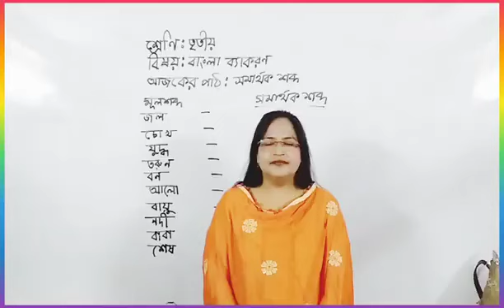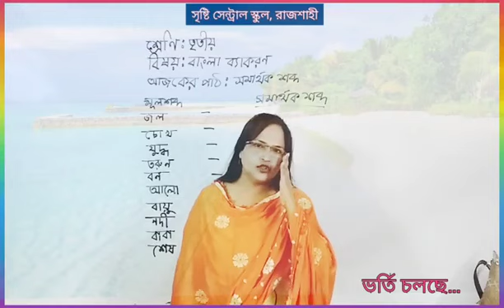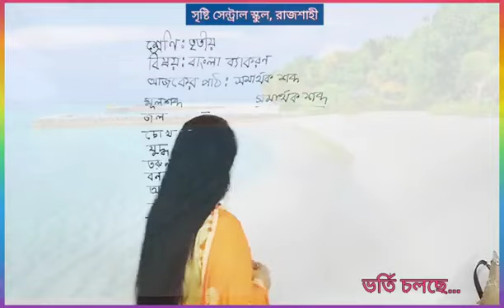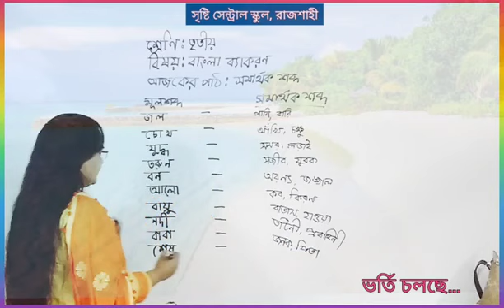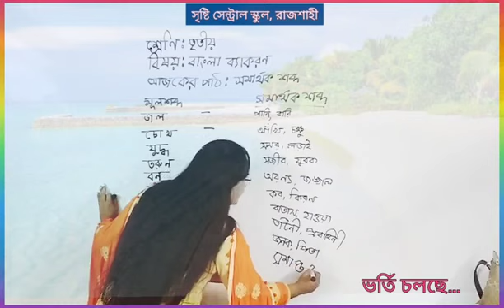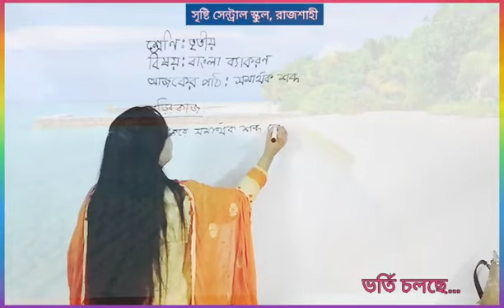তৃতীয় শ্রেণী বাংলা ব্যাকরণ সমার্থক শব্দ